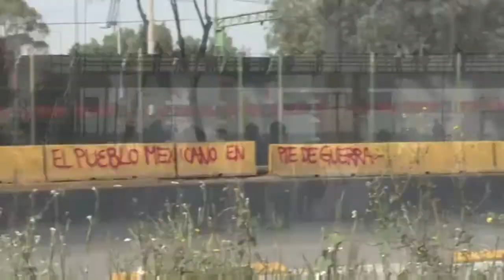Repudica Mexicana - Mc Stm Ft. Ian & Deko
Resendiz Productions